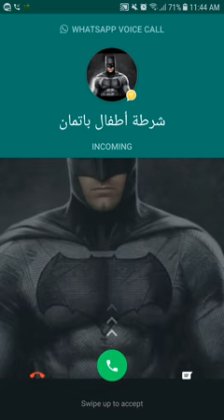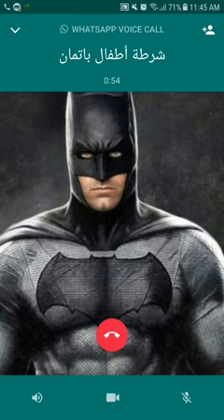مكالمة شرطة أطفال باتمان ترغيب 2020 باتمان شرطة الأطفال 2020